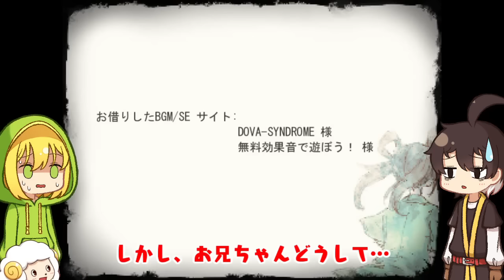【感動】何度も泣いてしまう子供たちの悲しい物語【ママにあいたい総集編】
ママにあいたい　ゆっくり実況プレイ
▼DL

アベルとアテネのLINEスタンプを販売開始しました！
LINEのスタンプショップの検索で「アベル」と検索してクリエイターズを選択すると見つけられると思います！

★ED曲 ー 魔物あらわる
　作曲：SERORI様

大人から子供まで、色んな人が楽しめる動画を作りたい。

※転載・催促はやめてください※